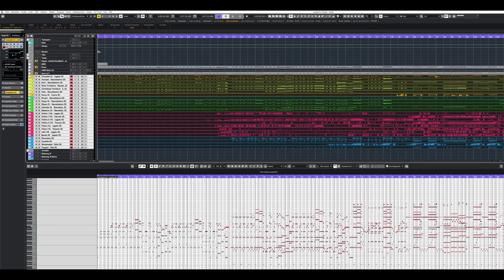Franz von Suppé Caballería Ligera. Obertura Light Cavalry Leichte Kavallerie